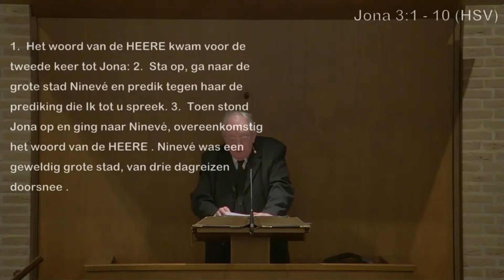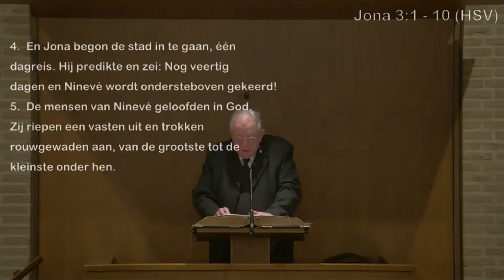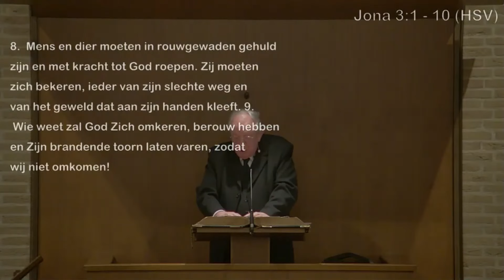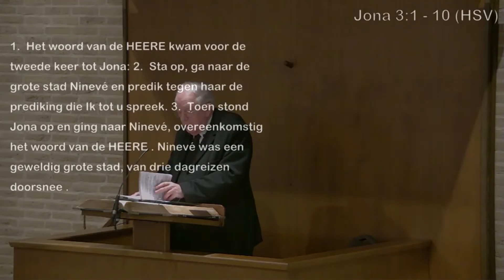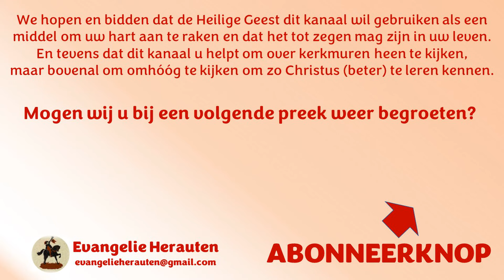Ds. M. Baan | Jona 3: 1 en 2 | Preek t.g.v. herdenking 50-jarig predikantsjubileum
En het woord des HEEREN geschiedde ten anderen male tot Jona, zeggende: Maak u op, ga naar de grote stad Nineve; en predik tegen haar de prediking, die Ik tot u spreek.

Ninevé:
1. De opdracht voor Ninevé was ondoenlijk.
2. De roepstemmen voor Ninevé waren weinig.
3. De prediking voor Ninevé was beperkt.
4. De profeet voor Ninevé was slecht
5. De hoop voor Ninevé was minimaal.
6. De toekomst voor Ninevé was zeker.

Preken van ds. M. Baan staan met zijn toestemming op Evangelie Herauten.